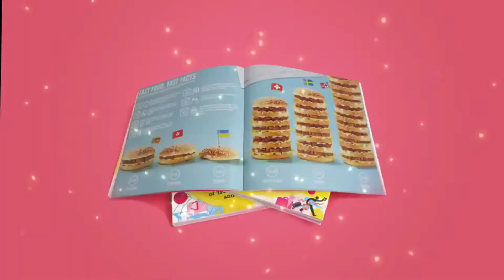Les hablo como cubana!!!!! MakeStyle _2015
Hola amores en el dia de hoy les traigo un video un tanto diferente!! A mi me han criticado por mi acento asi que me parecio una idea muy divertida hacer un video de como seria un tutorial de maquillaje narrado por un cubano ¨de verdad¨. Espero que les guste un monton. Besitos my unicorns
Snapchat- Wendy Mariam Ravelo Cruz makestyle_2015